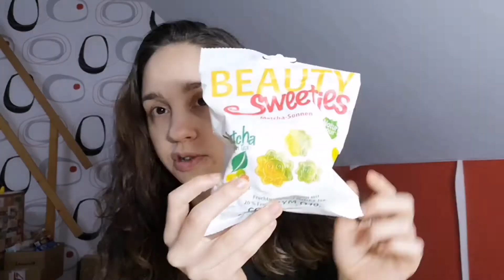Vegane Süßigkeiten im Test / Deutsch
In diesem Video teste ich ein paar vegane Süßigkeiten die ich gefunden oder bekommen habe.

Im Video unbezahlte Werbung